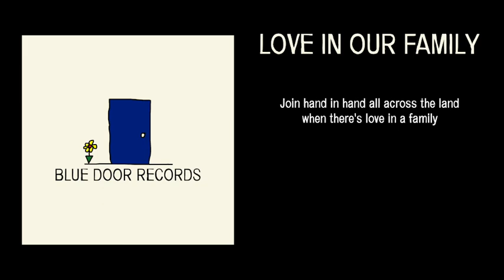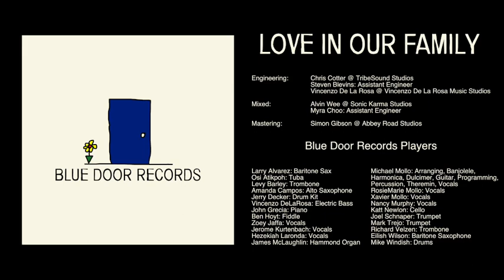Love In Our Family - Blue Door Records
Love In Our Family [ official music video ]
Blue Door Records
Michael John Mollo Publishing (2023)

Blue Door Records Players: Larry Alvarez: Baritone Sax. Osi Atikpoh: Tuba, Levy Barley: Trombone, Amanda Campos: Alto Saxophone, Jerry Decker: Drum Kit, Vincenzo DeLaRosa: Electric Bass, John Grecia: Piano, Ben Hoyt: Fiddle, Zoey Jaffa: Vocals Jerome Kurtenbach: Vocals, Hezekiah LaRonda: Vocals, James McLaughlin: Hammond Organ, Michael Mollo: Arranging, Banjolele, Harmonica, Dulcimer, Guitar, Programming, Percussion, Theremin, Vocals, RosieMarie Mollo: Vocals, Xavier Mollo: Vocals, Nancy Murphy: Vocals, Katt Newlon: Cello, Joel Schnaper: Trumpet, Mark Trejo: Trumpet, Richard Velzen: Trombone, Eilish Wilson: Baritone Saxophone, Mike Windish: Drums

Engineering:  Chris Cotter @ TribeSound Studios
Steven Blevins: Assistant Engineer
Vincenzo De La Rosa @ Vincenzo De La Rosa Music Studios

Mixed: Alvin Wee @ Sonic Karma Studios
Myra Choo: Assistant Engineer

Mastering: Simon Gibson @ Abbey Road Studios